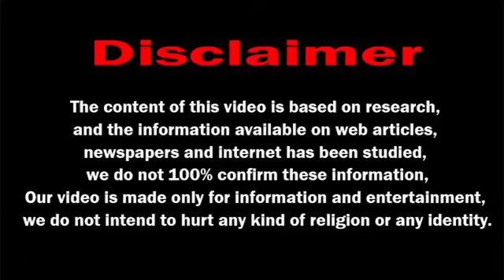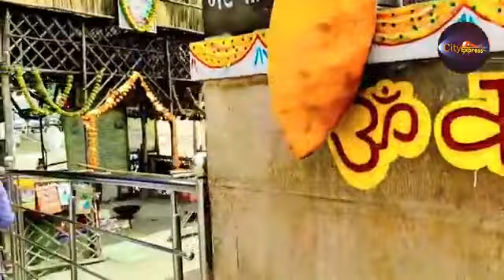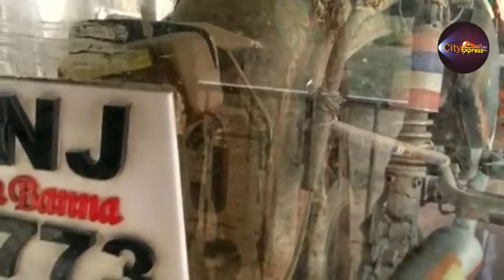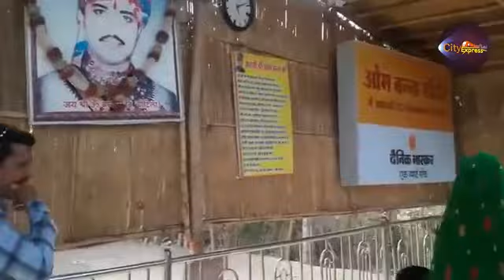ओम बन्ना!बुलेट बाबा | मंदिर मे बुलेट की पूजा होती है | थाने से गायब हुईं बुलेट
ये वीडियो cityexpress channel से कॉपी है | धन्यवाद